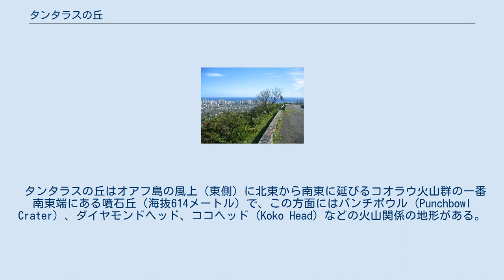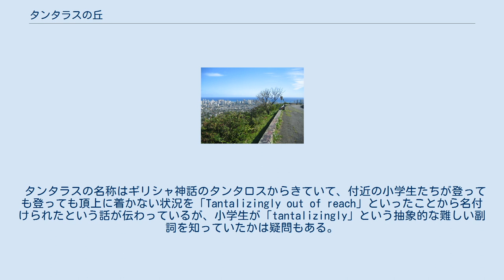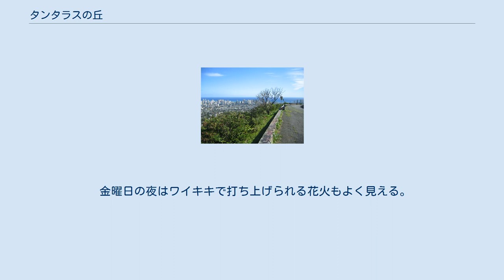タンタラスの丘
タンタラスの丘からホノルルの町と太平洋を望む。
 タンタラスの丘（タンタラスの丘、英語: Tantalus Mountain）と日本語で呼ばれている所はアメリカ合衆国ハワイ州オアフ島にある噴石丘で、ホノルルおよび付近に在住の人々のハイキング地として恰好の憩いの場所になっている。
 タンタラスの丘はオアフ島の風上（東側）に北東から南東に延びるコオラウ火山群の一番南東端にある噴石丘（海抜614メートル）で、この方面にはパンチボウル（Punchbowl Crater）、ダイヤモンドヘッド、ココヘッド（Koko Head）などの火山関係の地形がある。
ホノルルの町は基本的に、タンタラスの丘を作った火山の火山灰の上にある。
 タンタラスの名称はギリシャ神話のタンタロスからきていて、付近の小学生たちが登っても登っても頂上に着かない状況を「Tantalizingly out of reach」といったことから名付けられたという話が伝わっているが、小学生が「tantalizingly」という抽象的な難しい副詞を知っていたかは疑問もある。
 タンタラスの丘は1800年代の後半には、タンタラス・ループ（Tantalus Loop）として、馬車で行楽を楽しむ地として利用されてきた。
その後、この地とダイヤモンドヘッドには、ハワイ沿岸防衛用のディラッシー要塞とルーガー要塞（Fort Ruger）のために制御ステーションが設置された。
 太平洋戦争中の1942年3月には、タンタラスの丘の南側は日本海軍のK作戦で爆撃されている。
 タンタラスの丘はホノルルの町の北にあり、アラモアナ、ワイキキ、マノアなどの比較的近くにあり、頂上からはホノルルの町や太平洋が見える景勝地で、ホノルル市民の格好のハイキング地となっている 。
丘の頂上はプウ・ウアラカア州立公園（Puu Ualakaa State Park）になっていて、休憩所、トイレ、展望台がある。
 タンタラスの丘はまた夜景を眺める絶好の場所になっている。
 金曜日の夜はワイキキで打ち上げられる花火もよく見える。